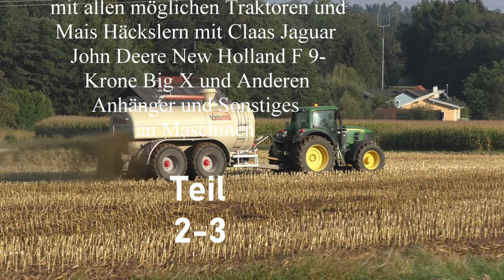Das war das Jahr 2020 beim MAIS Häckseln Claas Jaguar John Deere in Austria und Germany Teil 2/2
Das war das Jahr 2020 beim MAIS Häckseln in Austria und Germany mit allen möglichen Traktoren und Mais Häckslern mit Claas Jaguar 960
John Deere New Holland F 9050
Krone Big X 700 und Anderen Anhänger und Sonstiges an Maschinen